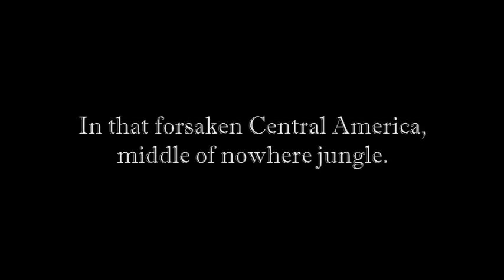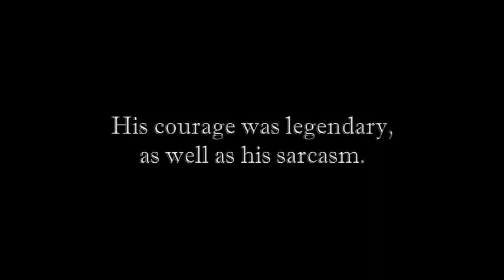CHUCK Season 4: Unleash Casey on NBC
Fan Made Video initiative to get proper video promo Season 4 for best TV show ever CHUCK on NBC, Out of pure love for the show and crew: Zachary Levi, Yvonne Strahovski, Adam Baldwin, Joshua Gomez, Sarah Lancaster, Ryan McPartlin, Mark Christopher Lawrence, Vik Sahay, Scott Krinsky, Bonita Friedericy... and out of love the greatest band in the world - Metallica. Special tribute to Stanley Kubrick movie: Full Metal Jacket with amazing Adam Baldwin (John Casey in Chuck) in a role of sergeant "Animal Mother". Music: Metallica - St. Anger.